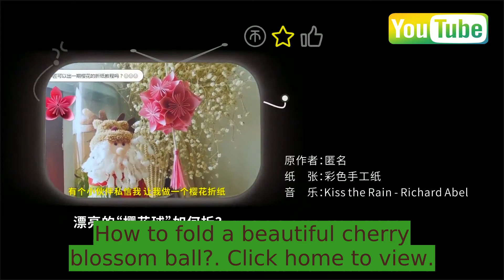Super nice origami of "flower ball". When it's done, I can't help but think of "dish it"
Hello, everyone. This is a craftsman. Today, I'll bring you a playful flower ball. It's made of six pieces of paper. It's very beautiful from any angle. It feels very soft in your hand. If you make it the size of a walnut, you can play with two in your hands when you are bored. It can not only exercise your fingers, but also make your hands more powerful Excellent, good crap. Next is to make super beautiful "flower ball" origami. When it's done, you can't help but think "dish it"
Hello, everyone. This is a craftsman. Today, I'll bring you a playful flower ball. It's made of six pieces of paper. It's very beautiful from any angle. It feels very soft in your hand. If you make it the size of a walnut, you can play with two in your hands when you are bored. It can not only exercise your fingers, but also make your hands more powerful Excellent, good bullshit, no more talk. Next is the system
Hello, everyone. This is a craftsman.
Today, I will bring you a playful flower ball.
It is made up of six small pieces of paper.
It's beautiful from any angle.
It's very soft to hold.
If you make it the size of a walnut.
If you make it walnut size.
Not only can you exercise your fingers when you are bored.
It can also make your hands-on ability more excellent.
Good crap doesn't say that the next step is the production method.
How to fold a beautiful cherry blossom ball?. Click home to view.